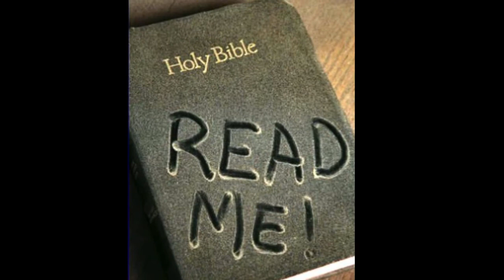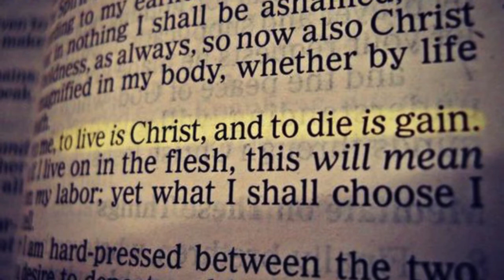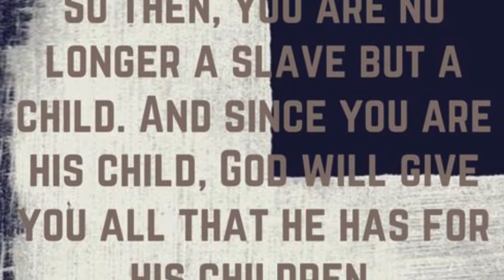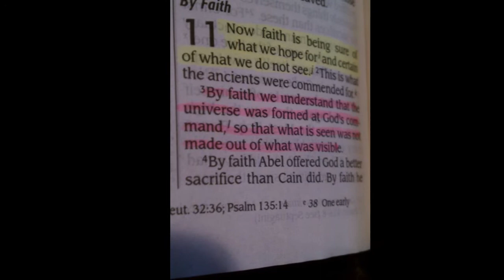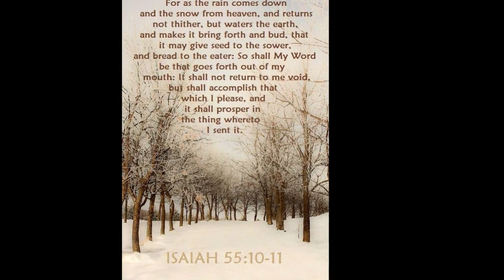The Word - Sara Groves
This song is from "Sara Groves The Collection" album.
the lyrics:
I've done every devotional
Been every place emotional
Trying to hear a new word from God
And I think it's very odd,
That while I attempt to help myself
My Bible sits upon my shelf
With every promise
I could ever need

And the Word was
And the Word is
And the Word will be
The old Word is the new Word is

People are getting fit for Truth
Like they're buying a new tailored suit
Does it fit across the shoulders
Does it fade when it gets older
We throw ideas that aren't in style
In the Salvation Army pile
And search for something more to meet our needs

I think it's time I rediscover
All the ground that I have covered, like
Seek Ye first what a verse
We are pressed but not crushed,
Perplexed but don't despair.
We are persecuted but not abandoned
We are no longer slaves
We are daughters and sons,
And when we are weak
We are very strong

And neither death nor life
Nor present nor future
Nor depth nor height
Can keep us from the love of Christ
And the Word I need
Is the Word that was
Who put on flesh to dwell with us.